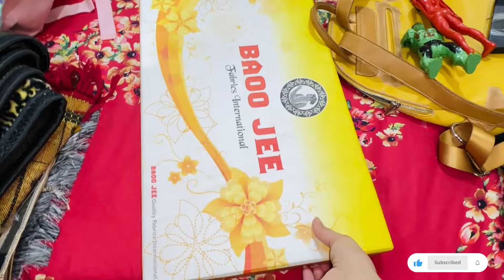BACHY GAYB HOGYE || SARA MAKEUP SET KIA || NEW EPI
Sehrishashfaq, Salman, Saarim, Hamda, Hoorain, blogger, shoping diva , #
saarimhamda:) vlogs